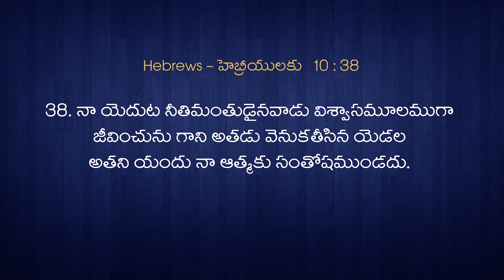నీ యందు ఆనందించే దేవుడు | A Wonderful Message by Dr.Sheeba Thomas Garu